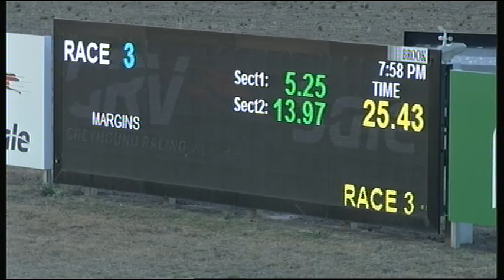SLE SAT 26 JAN 19 R3